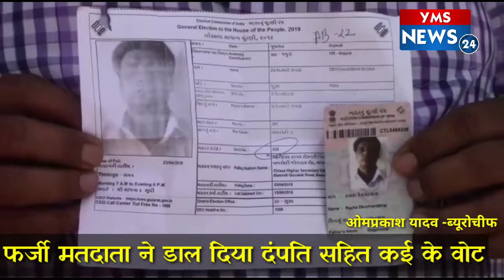सूरत में पड़ा फर्जी मतदान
सूरत गुजरात के मजूरा विधानसभा के गोवालक रोड स्थित मतदान केंद्र पर भारी संख्या में पड़े बोगस वोट।